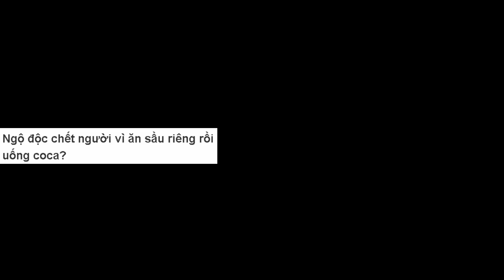Thực Hư Ngộ độc chết người vì ăn sầu riêng rồi uống coca